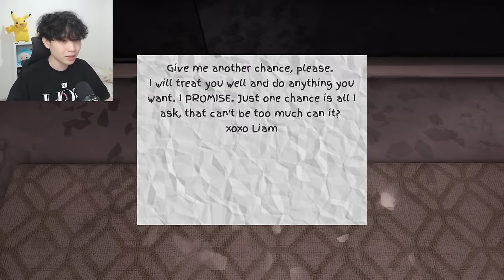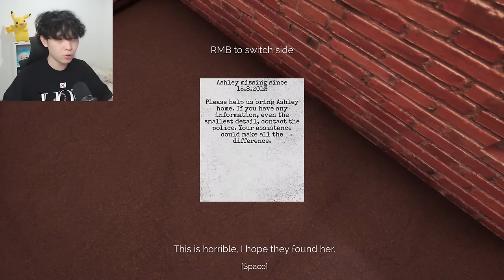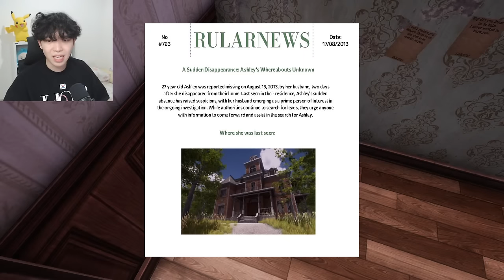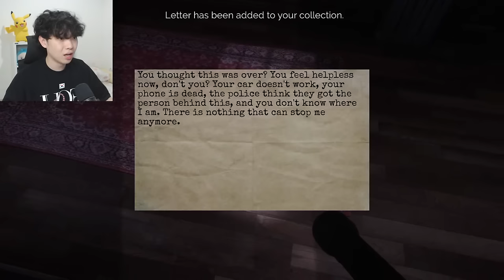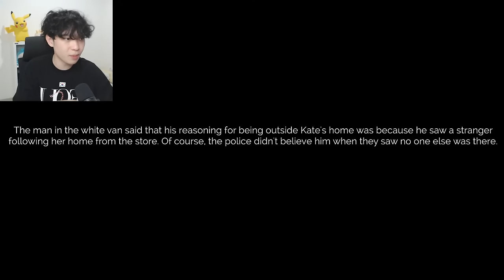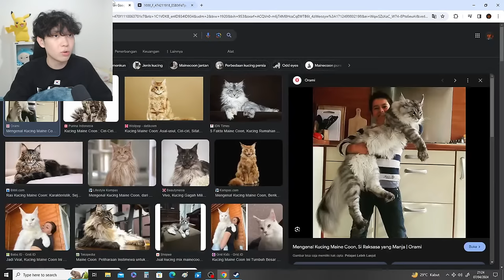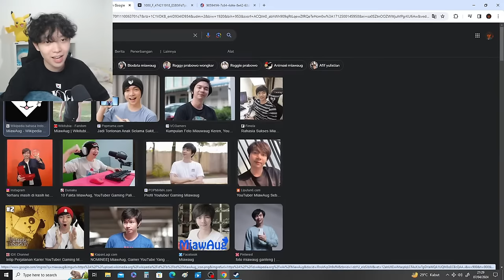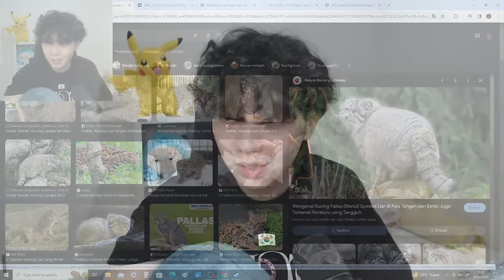Hari ini AKU JADI CEWE CANTIK tapi PACARKU ANEH.. - The Stalked [Full]